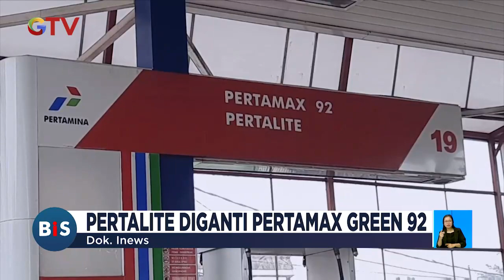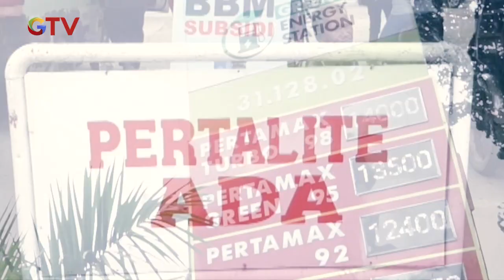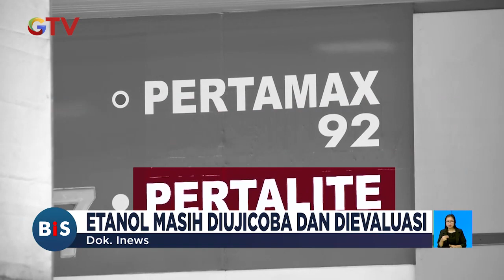Kurangi Polusi Udara, Tahun Depan Pemerintah Hapus Pertalite? - BIS 21/09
Saksikan info berita terkini di:
Buletin iNews Pagi: Senin – Jumat Pukul 03.45 WIB
Buletin iNews Siang: Setiap Hari Pukul 10.30 WIB
Buletin iNews Malam: Senin – Jumat 01.00 WIB
Buletin iNews: Senin – Jumat 12.00 | 14.00 | 00.00